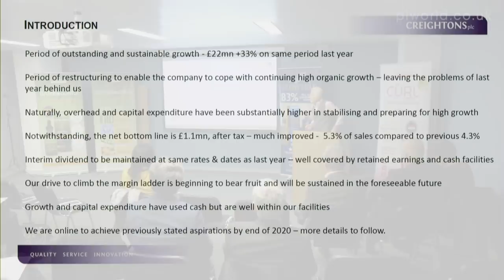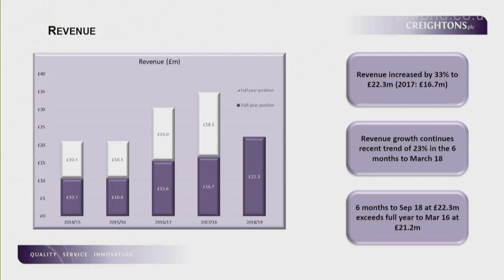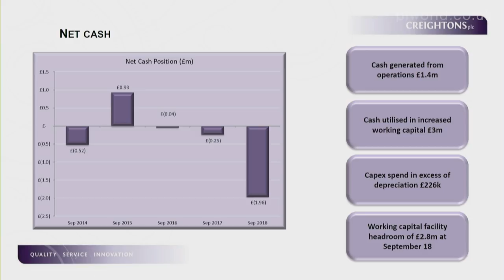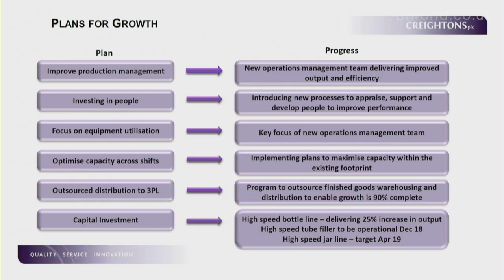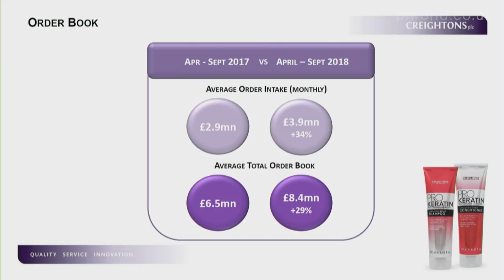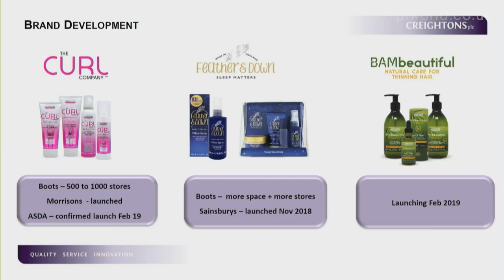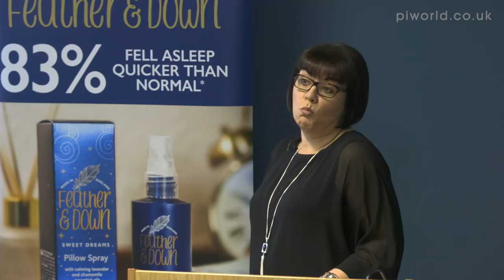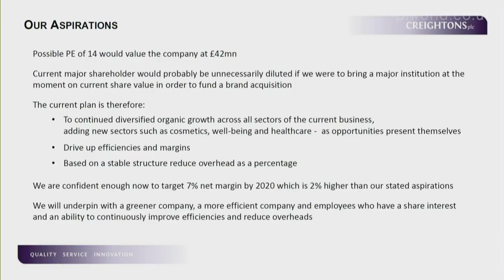Creightons (CRL) H1 results November 2018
Creightons (CRL) H1 (for period to 30.11.18) results presentation given 23.11.18
By Bernard Johnson, Group Managing Director,
Paul Forster, Group Finance/Commercial Director
Pippa Clark, Global Marketing Director

Creightons plc is engaged in the development, marketing and manufacture of toiletries and fragrances. The Company operates through three business streams: private label business, contract manufacturing business and branded business. Its private label business focuses on private label products for high street retailers and supermarket chains. Its contract manufacturing business develops and manufactures products on behalf of third party brand owners. Its branded business develops, markets, sells and distributes products it has developed and owns the rights to. Its product portfolio includes bath and shower care, haircare, body care, baby and maternity, and fragrances, among others. Its services include market analysis, creative concept generation, product development, brand development, manufacturing and logistics. Its brands include Frizz No More, Volume Pro, Argan Body, Argan Smooth, Keratin Pro, Perfect Hair, Bronze Ambition, Sunshine Blonde, Beautiful Brunette and Just Hair.

Bernard Johnson, Gp Managing Director
Introduction – 00:18

Paul Forster – Gp Finance/Commercial Director
Financial overview - 03:02
Operational overview - 11:22

The Market - 14:34
Division performance - 17:33
Order book - 18:34
Key business drivers - 19:15
Brand development - 21:35
Looking forward - 24:08

Summary - 28:03

Q&A - 32:55